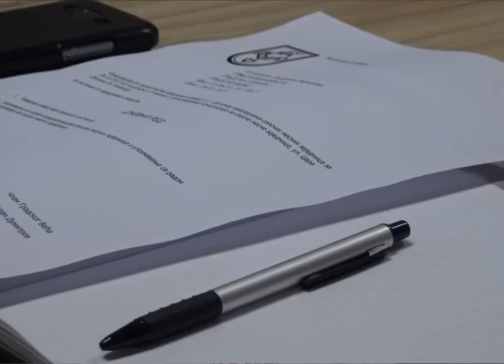Novi predsednici MZ stupili na dužnost